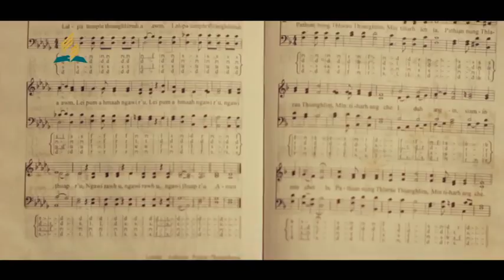Divine Service | Speaker: Pastor Tawkthanga | Beiseina Aw | January 2, 2021